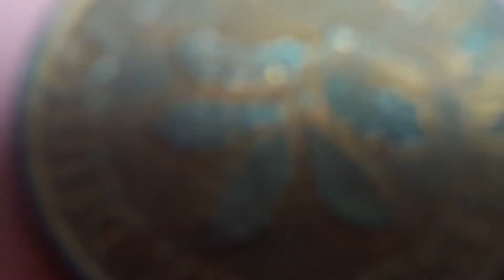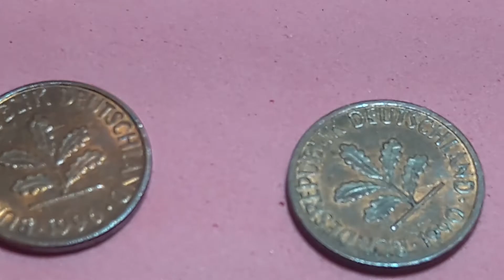Monedas DEUTSCHLAND ALEMANIA 1 PFENNIG 1990 LETRA F Y 1996 LETRA A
Monedas de DEUTSCHLAND ALEMANIA